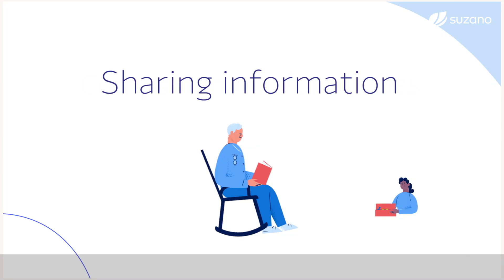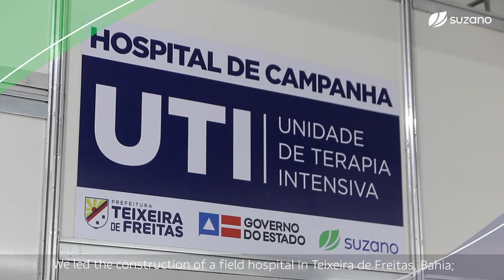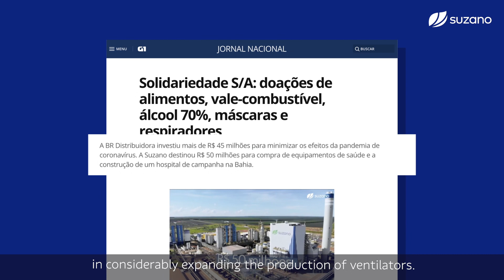Suzano against COVID